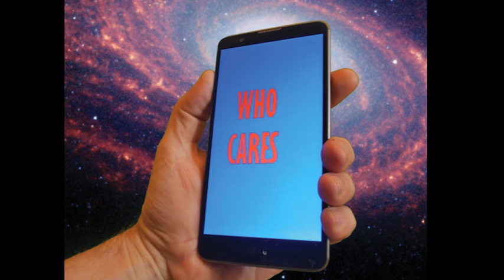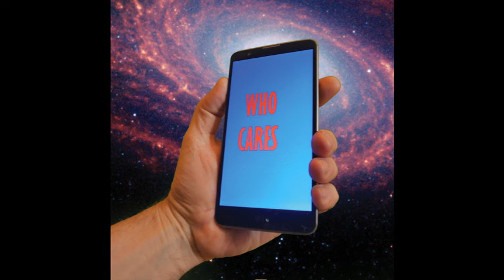WHO CARES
WHO CARES   (Soon to be a short movie).
Is a five minute audio comedy.
Based on Stanley Kubrick’s  2001: A Space Odyssey
and Abbott and Costello’s Who’s On First.

Adapted by Mark Craiglow